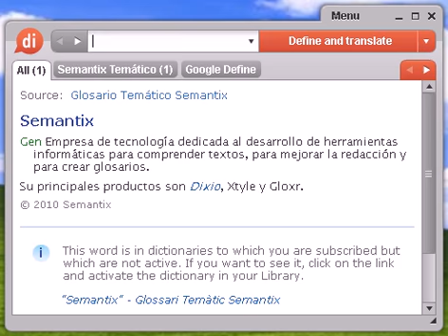Definición de cibertienda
cibertienda, diccionario, definición, significado, español, castellano, dixio